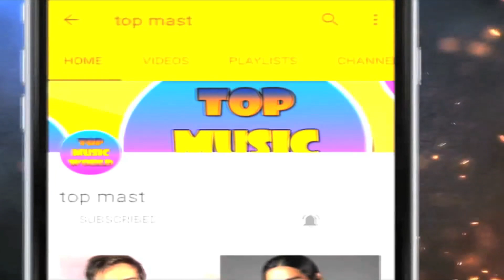टीवी सीरियल गुस्ताख दिल की ये अभिनेत्री अब कुछ एैसे दिखने लगी है। काफी बदल गई हैं/ sana amin sheikh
Friends, Sana Amin Sheikh is considered to be a known actress in the TV industry. She got the most recognition from the TV show Gustakh Dil. And her show was quite popular too.

But friends, do you know where Sana Amin Sheikh is today and what she does and what she looks like. So we will tell you about it. Friends, if you like the TV show Gustakh Dil, then a like is made for it.

Friends Sana Amin Sheikh was born on 10 August 1986 in Mumbai. Early in her career she worked as RJ at Radio Mirchi. His entry into the TV industry was from the TV show Kya Mast Hai Life. In which he played the lead role. After this show, she was seen in the TV show Jeet Jaane Jaane Hum in which she played the role of Suman. People also liked this TV show.

But Sana Amin Sheikh got special recognition from the TV show Gustakh Dil, in which she was seen playing the lead role of Lajo. This TV show was also well liked by the people. After this TV show, Sana Amin Sheikh was also seen in the TV show Krishna Dasi. In which he was seen playing the role of Aradhya. But people did not like this show much.